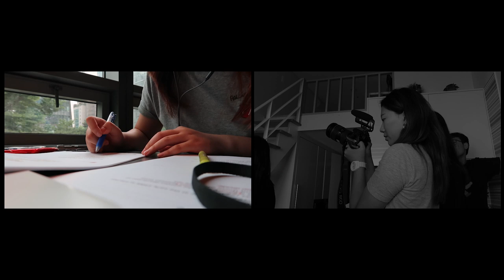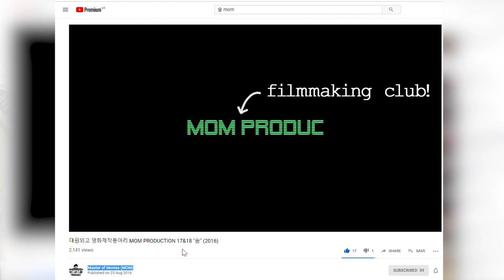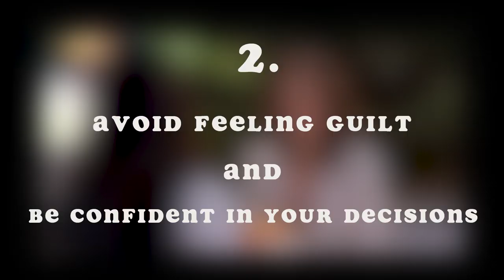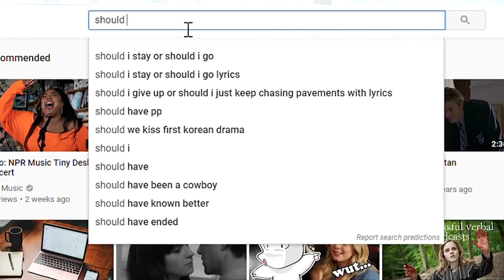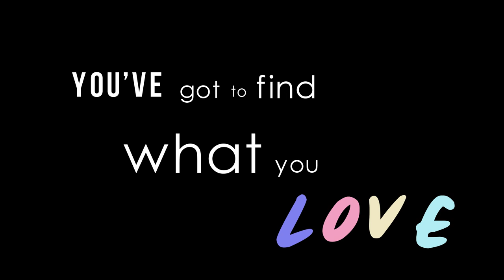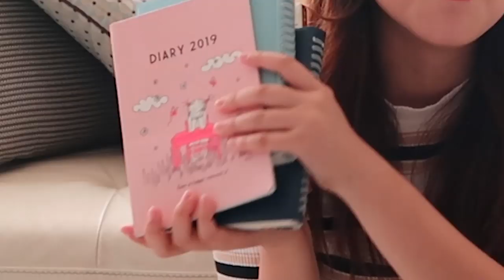How to balance studying and what you love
Today I answered a FAQ: How do I balance studying (school work) with what I love? Follow these tips and I hope you guys can discover what you love and figure out a way to balance everything that is going on in your lives.

tip 1. Sort out your priorities
Harry Potter and the Philosopher's Stone - "She needs to sort out her priorities"
tip 2. be confident in your decisions
Gilmore Girls - "I'm not going back to Yale next year"
tip 3. do what you love, love what you do
Steve Jobs - "You've got to find what you love"
tip 4. get a planner and start planning

Music info
Dan&Drum - Taste Like
Outdoors - Tired
Olivia Herdt - Strawberry kisses
Johnny Rock - Do what you Love

filmed & edited in Seoul, South Korea